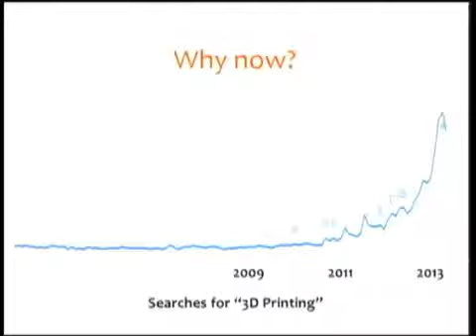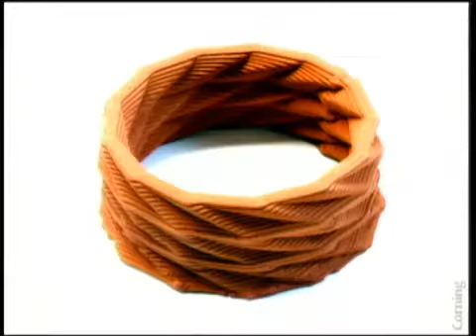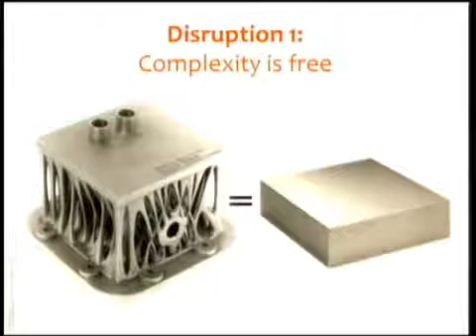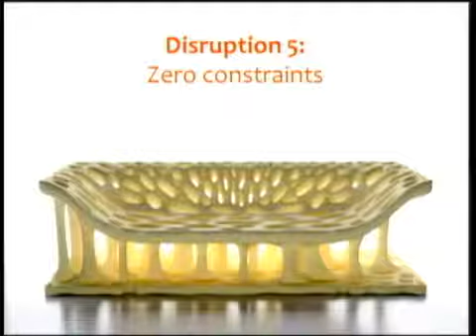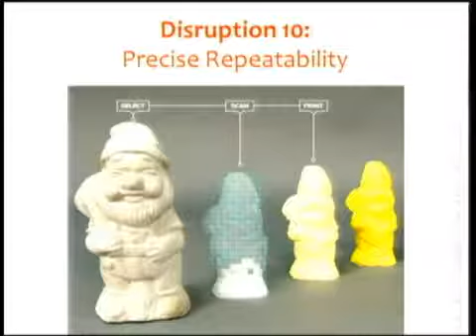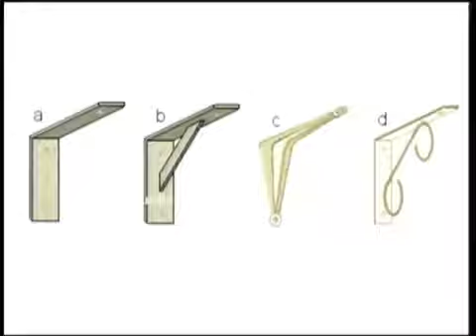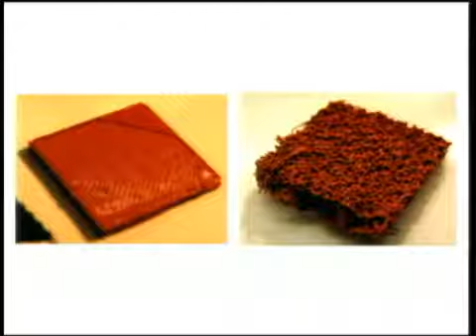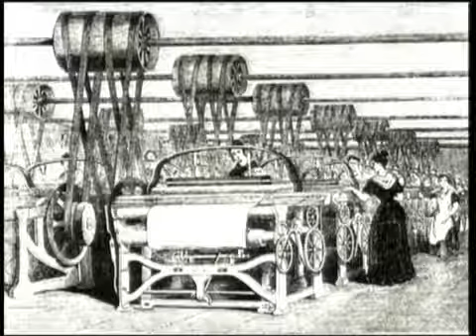The Future of 3D Printing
Hod Lipson
Cornell University, USA
SITE 2014 Keynote